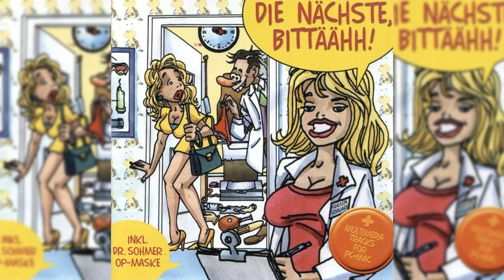Dr. Sohmer - Die Nächste, Bittäähh! (Volles Album)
Tracklist:
Produzenten in Not: 00:00 - 00:35
Bon Jorno - John Porno (Kurze Rübe Mix): 00:35 - 04:19
Lausfrei !!!: 04:19 - 04:33
10 kleine Filzläuse (Radio): 04:33 - 08:04
Bin ich drin?: 08:04 - 12:43
Kein Anschluss: 12:43 - 16:53
Wer will mich 1: 16:53 - 17:03
Machen wir's französisch: 17:03 - 21:38
Wer will mich 2: 21:38 - 21:44
Lass mich deine Zunge spür'n 2000: 21:44 - 27:07
Pack ihn ein, pack ihn aus: 27:07 - 30:49
Angels Eyes: 30:49 - 36:17
Schwester Irma: 36:17 - 36:26
Ich wär so gerne ein O.B. (Extra Mix): 36:26 - 41:00
Mädchen (Album Nix-Mix): 41:00 - 43:45
Ich wär so gerne ein O.B. (O.B. 30er Original): 43:45 - 46:01
Dr. Sohmer Hitmix: 46:01 - 54:53
Mädchen mach Die Beine breit (Kurzer Eingriff): 54:53 - 58:39